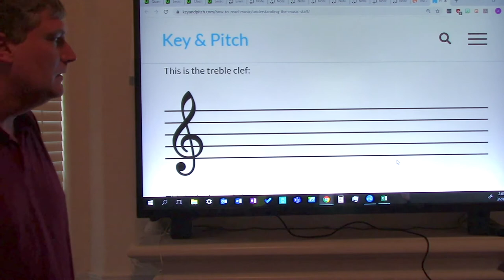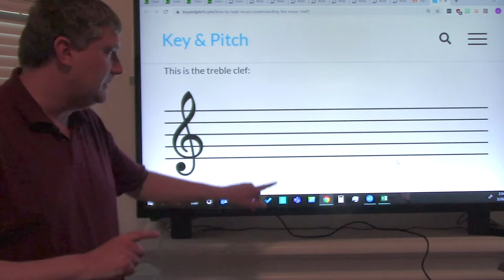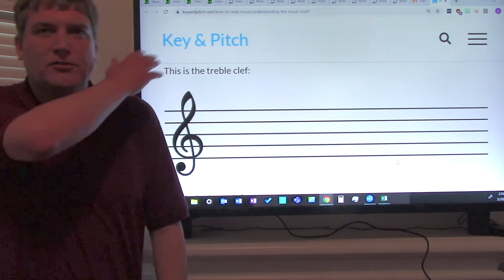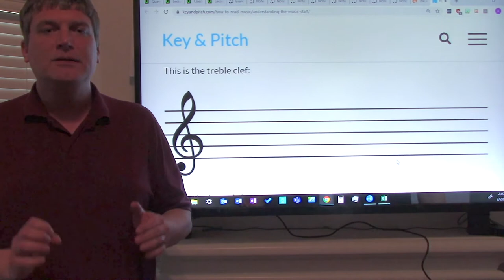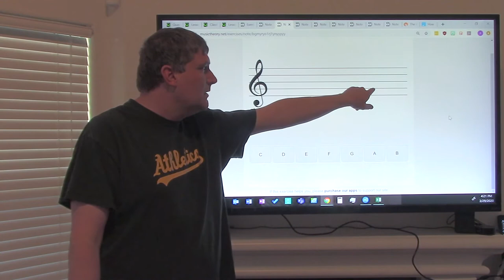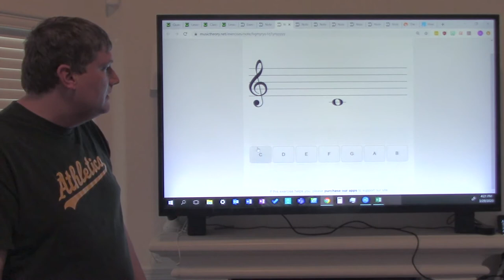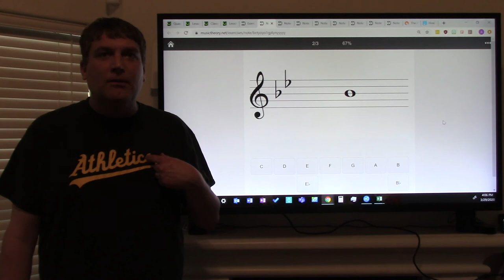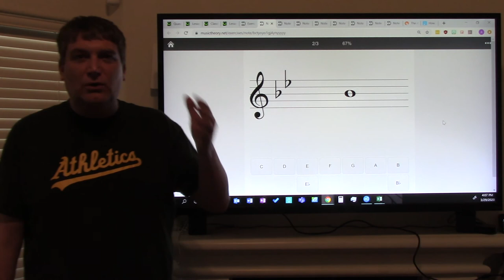Lesson 1 - Clarinet & Trumpet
Hello students! Today, Mr. Dunlop is covering beginning note reading for clarinet and trumpet players!

Need extra practice? Check out the exercise from this video